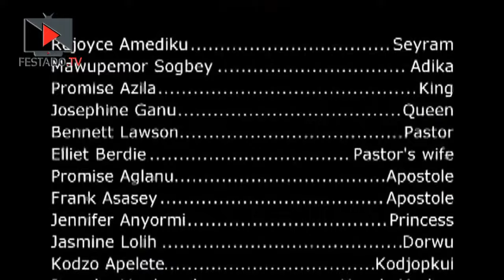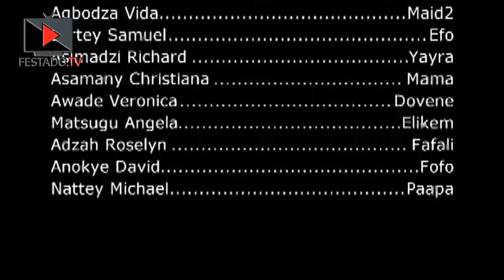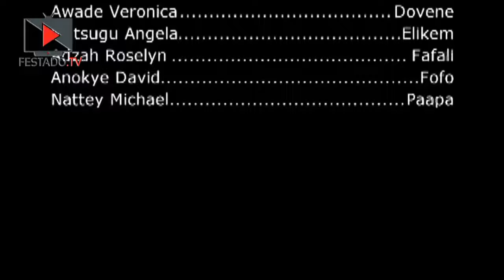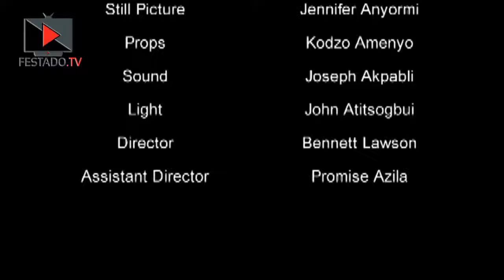FESTADO.TV GHANA: SEYRAM | Full Ewe movie (BHTC Productions )